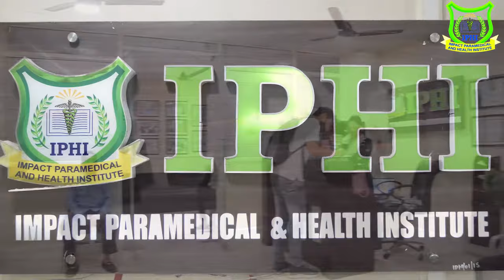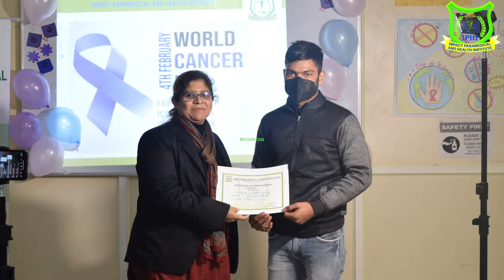IPHI | Best Paramedical And Health Institute | Virtual Tour